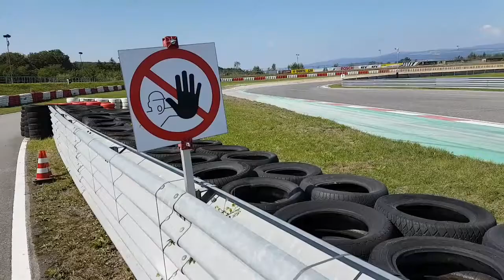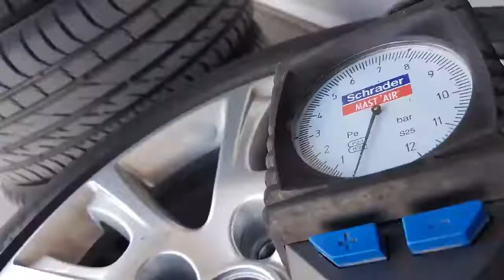Həqiqi 4(dörd) fəsil təkərlər.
Nokian Weatherproof
Goodyear Vector 4Seasons gen-2
Kumho Solus HA31
Michelin CrossClimate
Nexen N'Blue 4Season
Pirelli Cinturato All Season
Uniroyal AllSeasonExpert
Кватро Стаджони. Это название популярной пиццы, и так же в Италии называют современные универсальные шины, которые, как говорят их производители, подходят для любых погодных условий. В Европе они известны достаточно давно, но в Италии это пока что относительно «молодой» сегмент, который при этом демонстрирует очень быстрый рост. В 2016 году они уже заняли 25% местного рынка, но на самом деле производители ожидают, что настоящий бум наступит в ближайшие пять лет. Шины с маркировкой M+S можно использовать в течение всего года, не боясь получить штраф, так что многие водители выбирают именно шины этой категории, позволяющие отказаться от сезонной смены резины.

Современные всесезонные шины премиум-класса изготавливаются из резиновой смеси с высокой пропорцией силики, которая позволяет компаунду сохранять эластичность, когда температура опускается ниже нуля, и обладают рисунком с многочисленными ламелями, схожим с дизайном зимних покрышек. В то же время по внутренней структуре и устойчивости к деформациям они близки к летним шинам. Таким образом, они должны работать на снегу и мокром асфальте лучше летних шин, но при этом превосходить зимние шины на сухом покрытии. Как бы то ни было, все это лишь теория, и чтобы проверить ее на практике, итальянский журнал Automobilismo протестировал семь моделей всесезонных шин в различных условиях, сравнив их между собой, а также со стандартными летними и зимними покрышками.Чтобы протестировать шины на снегу, эксперты отправились в Ивало (Финляндия), где испытания можно проводить в гигантском «холодильнике» с контролируемыми температурными условиями, позволяющими не обращать внимание на погоду. Все шины в конечном итоге выступили хорошо, а некоторые даже очень хорошо. В сравнении с тем, что было несколько лет назад, всесезонные шины сократили отрыв от зимних шин, соответственно удалившись от летних покрышек в плане сцепления на снегу. Зимние шины, к примеру, замедлили автомобиль с 35 до 5 км/ч через 15,95 м, а лучший результат всесезонных шин, показанный Uniroyal, был лишь немного хуже - 16,27 м, а Goodyear и Nokian тоже продемонстрировали высокий уровень эффективности. Не менее важно, что худший результат всесезонных шин был намного лучше, чем у летних покрышек.

В плане разгона снегу зимние шины снова смогли лишь немного опередить лучшие из всесезонных покрышек, а в тесте на управляемость, где на результат влияют многочисленные факторы, такие как боковая устойчивость, деформируемость и т.д., сразу три всесезонные шины обошли специализированные зимние покрышки, причем это удалось не только премиальным Nokian и Goodyear, но и недорогим Nexen, которые, таким образом, преподнесли первый сюрприз в тесте. Другие всесезонные шины тоже показали отличные результаты, и в число отстающих вошли только Kumho.Тесты на асфальте были проведены на полигоне «Вахауринг» в Австрии. Трек включает в себя участки, на которых скорость вырастает до 150 км/ч, а также серию «шпилек», то есть на нем можно оценить все ездовые характеристики покрышек, в том числе и на мокрой поверхности. В сравнении с тестами на снегу расстановка сил изменилась, и лучшими в плане торможения и управляемости на мокром покрытии стали летние шины. В то же время продолжили удивлять Nexen, чей тормозной путь был самым коротким среди всех всесезонных шин. Шины корейского бренда также стали вторыми в тесте на сопротивляемость аквапланированию, где они уступили только Michelin, про которые впору говорить, что в этой дисциплине они выступали в своем классе. В целом можно сказать, что на мокром покрытии (при температуре порядка 15°C) лучшие из всесезонных шин смогли выступить почти на одном уровне с летними покрышками.

На сухом покрытии у многих всесезонных шин - на самом деле у всех кроме Michelin - возникли существенные проблемы. В тесте на эффективность торможения только Michelin смогли приблизиться к летним шинам, и даже тормозной путь Pirelli, занявших второе место среди всесезонных покрышек, был существенно длиннее. В испытаниях на управляемость ограниченный уровень сцепления всесезонных шин также был очевиден, и почти все они уступили даже зимним покрышкам. По словам пилотов, шины не могут обеспечить хорошую информативность и обладают явной склонностью к недостаточной поворачиваемости.